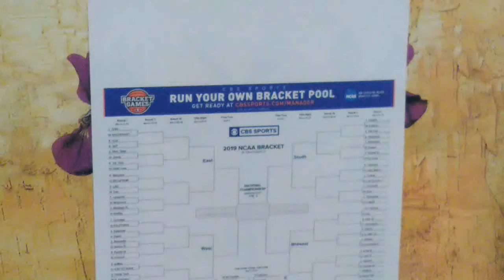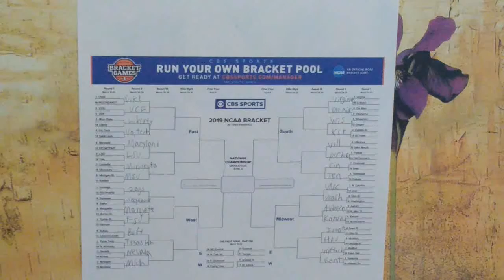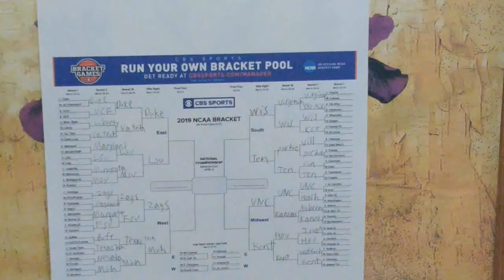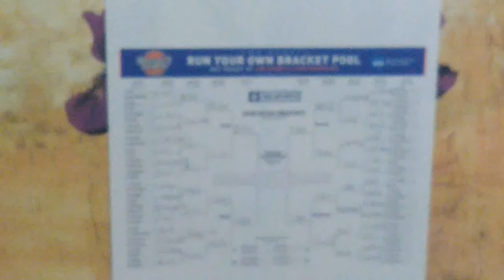March madness bracketology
We fill out a bracket